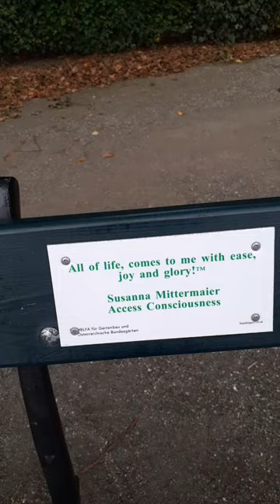Австрия. Вена. Парк Шёнбрун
Schönbrunn. Wien. 2021